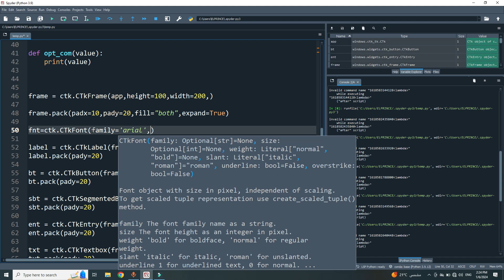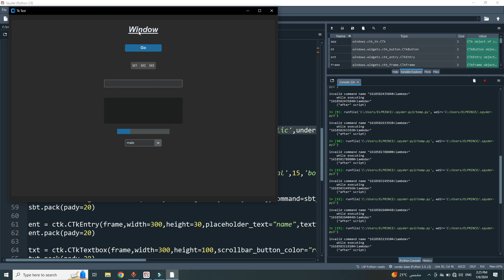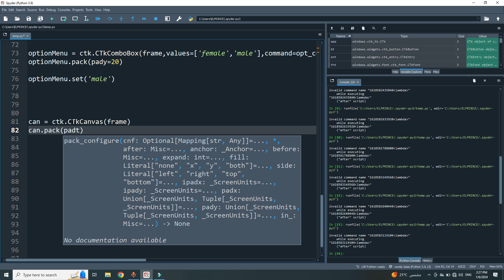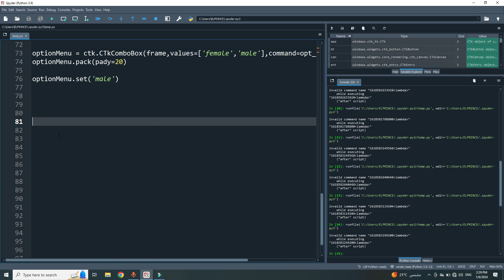20. عنصر ال Font وخصائصه |Custom Tkinter (احتراف الواجهات بايثون)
في هذا الفيديو، سنتناول كيفية استخدام عنصر Font في مكتبة CustomTkinter لتخصيص الخطوط في تطبيقاتك. سنستعرض كيفية ضبط خصائص Font مثل النوع، الحجم، اللون، والأسلوب (مثل العريض والمائل). سنتعلم كيفية تطبيق هذه الخطوط على مختلف العناصر مثل الأزرار والنصوص داخل الواجهات لتحسين التصميم وجعل النصوص أكثر وضوحًا وجاذبية. إذا كنت ترغب في تحسين مظهر النصوص في واجهتك، فهذا الفيديو سيوفر لك الأدوات والمعرفة اللازمة لاستخدام Font بشكل احترافي.